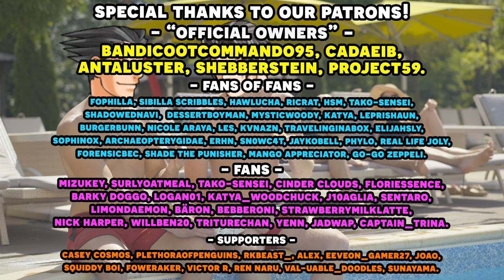The Great Ace Attorney Chronicles with an Actual Lawyer! Part 28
Here's the 28th episode in our Great Ace Attorney Chronicles with an Actual Lawyer let's play series! We have our real lawyer to playthrough the Ace Attorney franchise and show us just how realistic is the court system depicted in Great Ace Attorney Chronicles let's play as well as our professional voice actor voice all the roles! In this episode, we continue trial and get involved in some satanic panic with Juror #6

Timestamps:
00:00 - Gameplay Start
54:57 - Art Time!